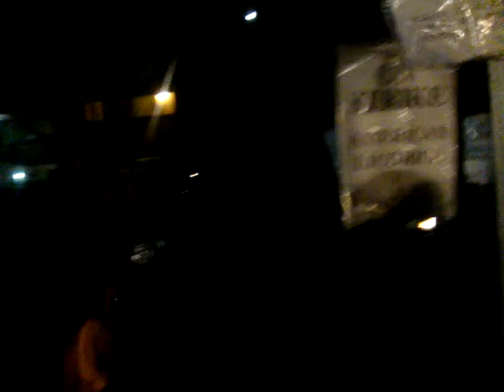Picket at Armerican Licorice, jan 9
@LicoriceStrike 2477 Liston, Union City CA
Striking since December 5th 2011 for healthcare and wages. Calling for immediate support on the picket lines at the factory in Union City. 2:30pm - 11pm